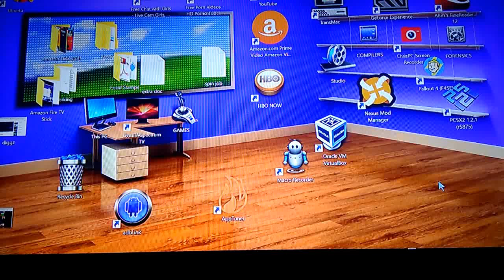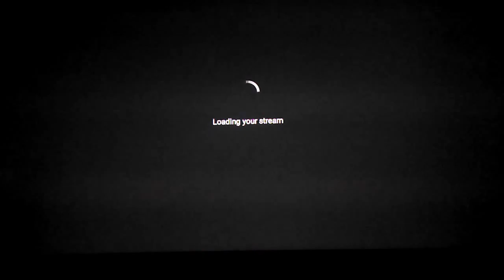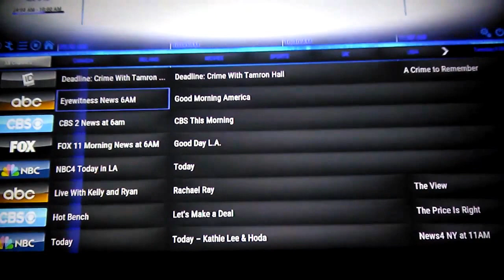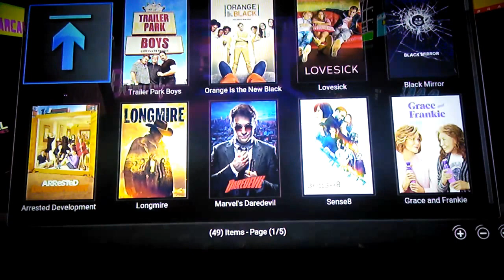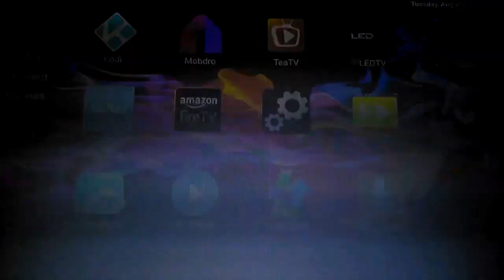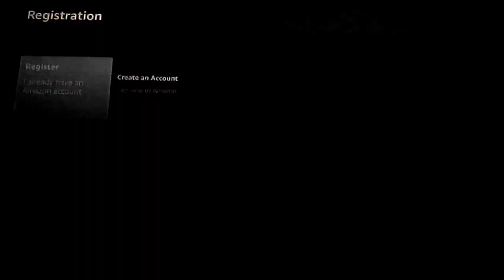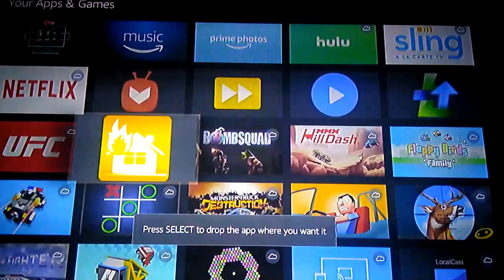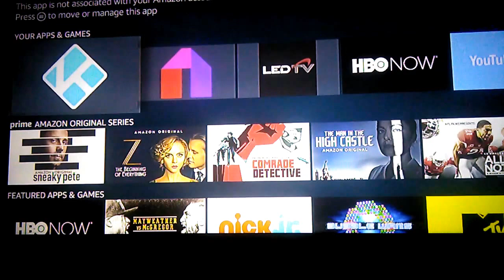Amazon Fire TV Stick Ultimate Setup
The ultimate everything ever possible Amazon Fire Stick.  No account needed, download any app, play video games, watch any show or channel. See what's possible, and if you like and subscribe, I will attach a link to a site that will present the video of how to create this Ultimate design in minutes with included software and detailed instructions.